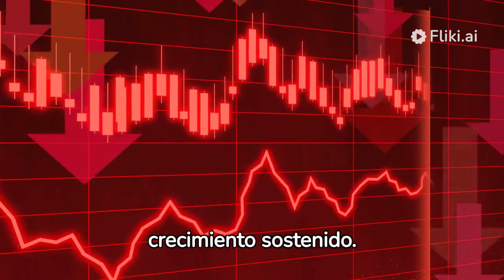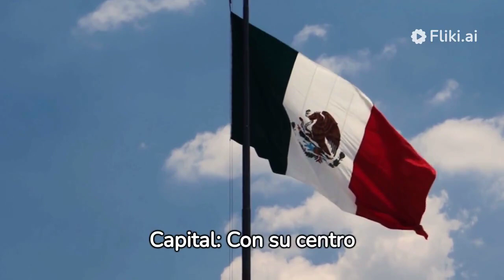Chihuahua estado fronterizo entre USA y MÉXICO